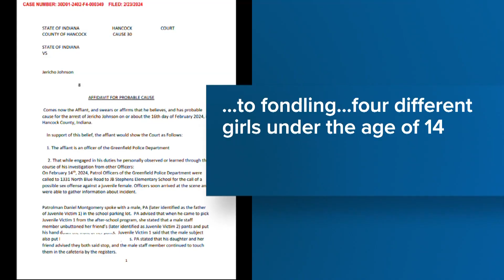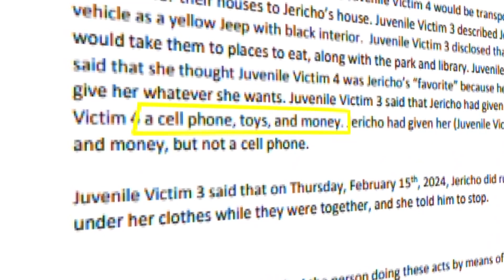Man charged after allegedly admitting to inappropriately touching girls during Greenfield after-scho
Jericho Johnson, 26, of Greenfield, is facing charges of child molesting, confinement and battery.